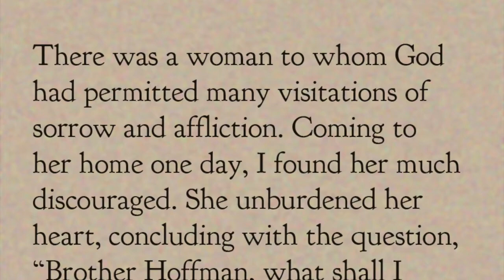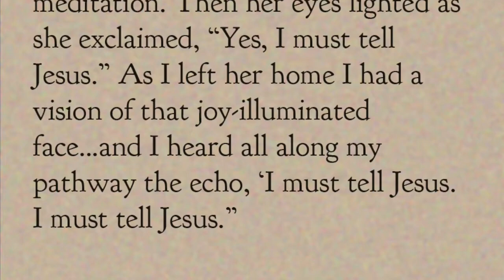I Must Tell Jesus - Hymn Story - Calvary Baptist Church, Temecula, CA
Calvary Baptist Church, Temecula, CA
From 3.29.20 video services:

In the late 1800s in the rural hills outside of Lebanon, Pennsylvania, Pastor Elisha Hoffman counseled a church member from the Scriptures, but her soul was still burdened. He wrote, “There was a wo­man to whom God had per­mit­ted many vi­si­ta­tions of sor­row and af­flic­tion. Com­ing to her home one day, I found her much dis­cour­aged. She un­bur­dened her heart, con­clud­ing with the ques­tion, ‘Brother Hoff­man, what shall I do?’ I quoted from the word, then add­ed, ‘You can­not do bet­ter than to take all of your sor­rows to Je­sus. You must tell Je­sus.’
“For a mo­ment she seemed lost in med­i­ta­tion. Then her eyes light­ed as she ex­claimed, ‘Yes, I must tell Je­sus.’ As I left her home I had a vi­sion of that joy-il­lum­in­at­ed face…and I heard all along my path­way the ec­ho, ‘I must tell Je­sus. I must tell Je­sus.’”